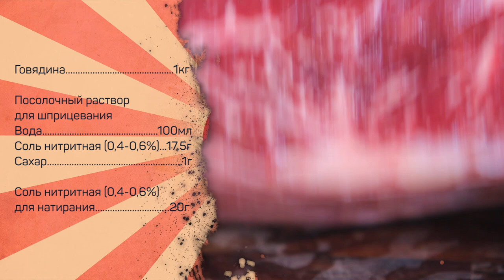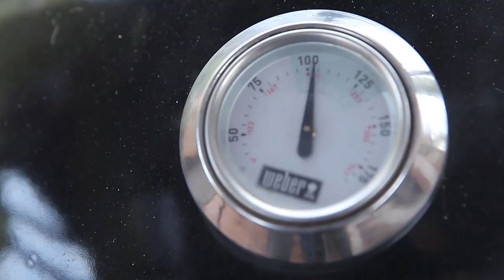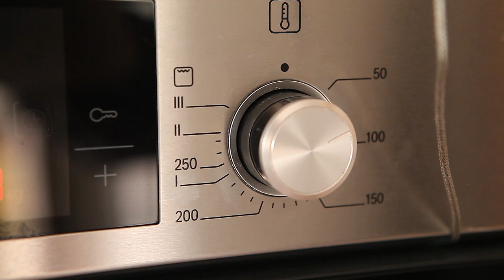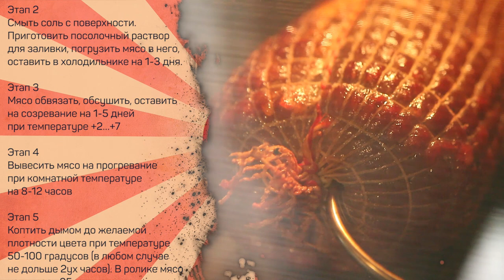Ветчина из мраморной говядины? Да он с ума сошел!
Произведение «Ветчина из мраморной говядины? Да он с ума сошел!» созданное автором по имени Дмитрий Fresco, публикуется на условиях лицензии «Attribution-NonCommercial-NoDerivs» («Атрибуция — Некоммерческое использование — Без производных произведений») 3.0 Непортированная.